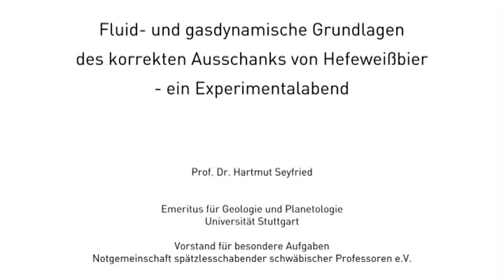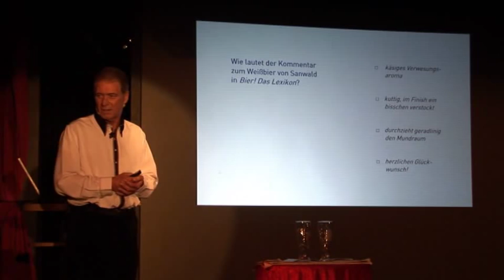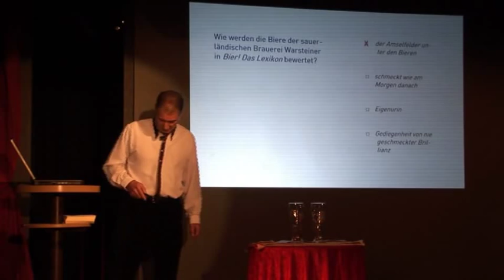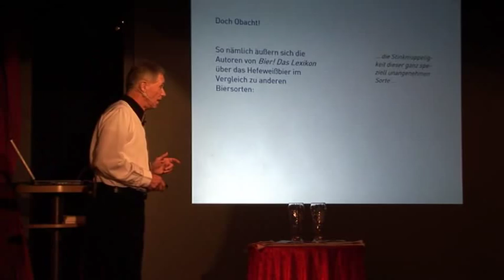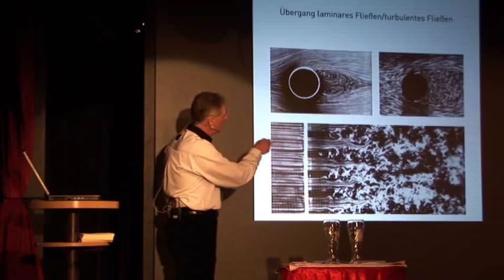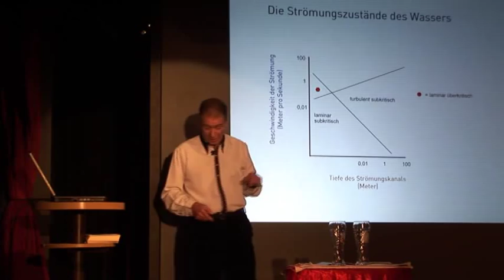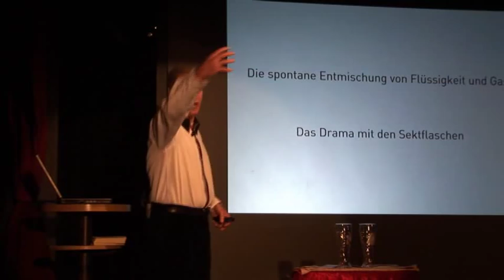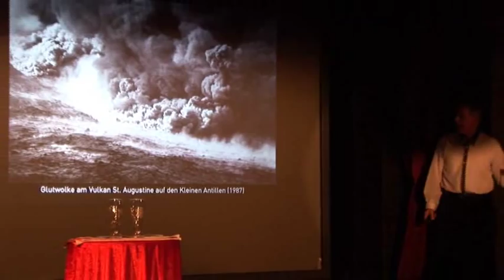Science Pub: So schenkt man korrekt Bier ein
„Fluid- und gasdynamische Grundlagen des korrekten Ausschanks von Hefeweißbier -- ein Experimentalabend" so hieß der Vortrag den der emeritierte Professor für Geologie und Planetologie der Uni Stuttgart, Prof. Hartmut Seyfried, in der Stuttgarter Gaststätte Rosenau hielt.
„Science Pub" wird von der Gesellschaft für Naturkunde, dem Naturkundemuseum und dem Klett-Mint-Verlag veranstaltet.